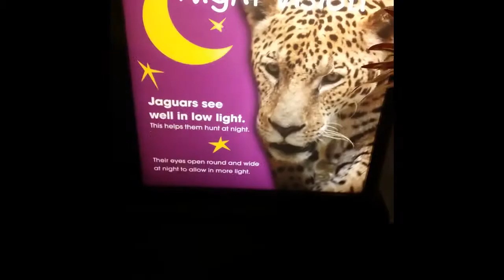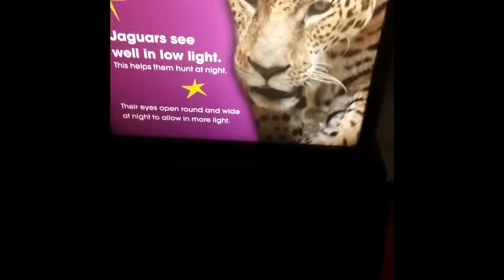Totes Legit First Vlog!!!!!!!! -AllieOop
Hey Sparkle Squad!
I totes did my first vlog! Love you guys!